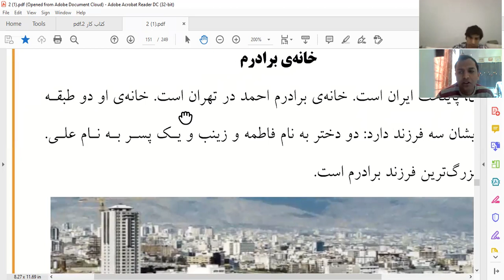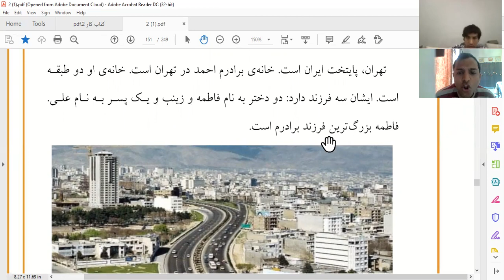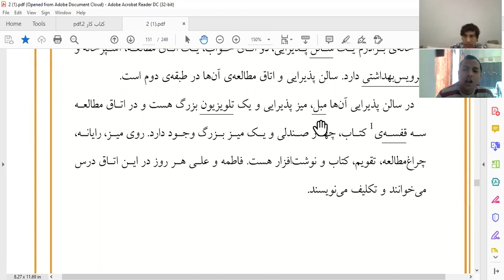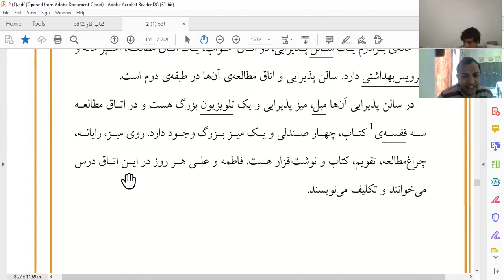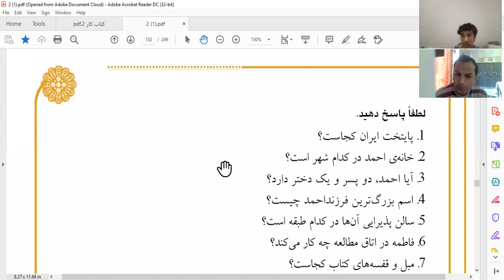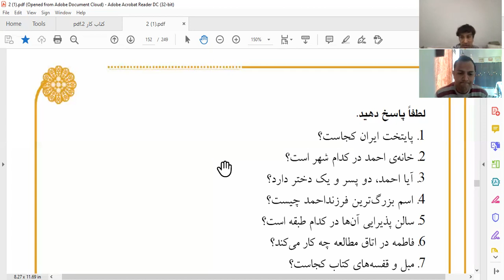Persian Farsi Classes online